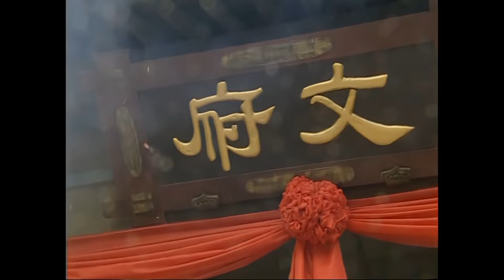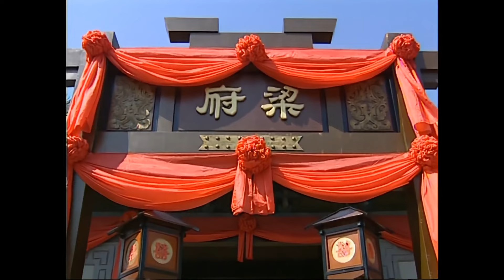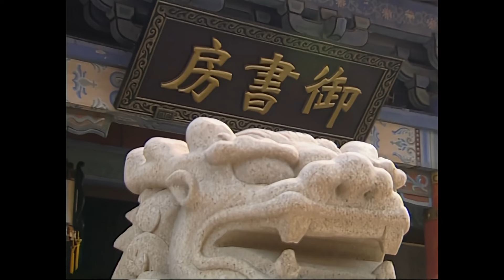《奈何公主太刁蠻》|《Princess Diaoman》EP09👉前朝公主恐婚離家出走🤡行俠仗義途中巧遇腹黑王爺🍀不料兩人一見鐘情從此墜入愛河💔難道這就是歡喜姻緣命中註定？xiaozhan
Drama title：：《奈何公主太刁蠻》|《Princess Diaoman》
Starring：苏有朋、张娜拉、吕行、鲍蕾、赵露思，王一博
Synopsis：本是养在深闺中的前朝公主司徒静（张娜拉 饰）最大的爱好却是女扮男装，化身为龙少侠，在江湖中行侠仗义，也因此结识了一帮各行各业的朋友，人送外号“小龙虾”；身在朝中的年轻皇帝朱允（苏有朋 饰）虽然少年英雄，但无奈外有三藩势力庞大虎视眈眈，内有舅舅一手遮天，朱允没有施展拳脚的余地。因此，虽处庙堂之高，但心系江湖之远，他时不时微服私行，一方面是考察民情，一方面也是感受自由的气息。小龙虾和朱允就在江湖上相遇了，同时误打误撞进来的还有准驸马白云飞（吕行 饰）。三个人可谓不打不相识。于是一场场动人心魄的故事伴随着阴谋、亲情、爱情而展开……